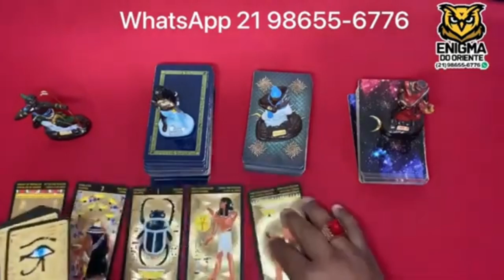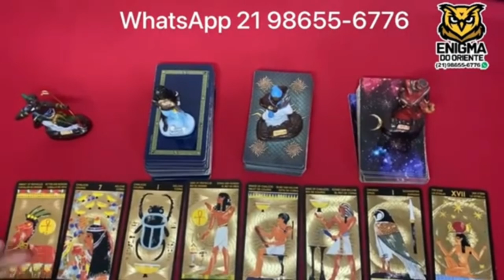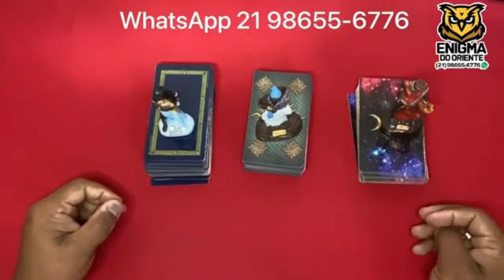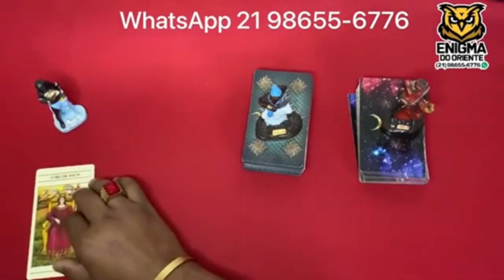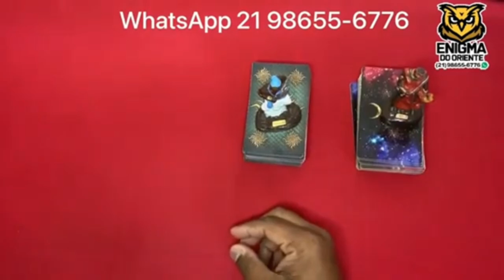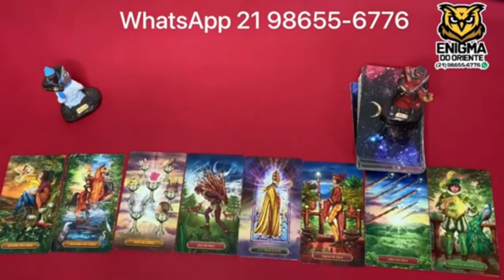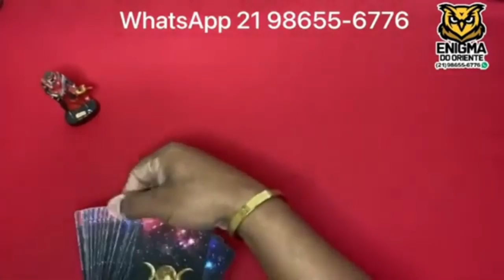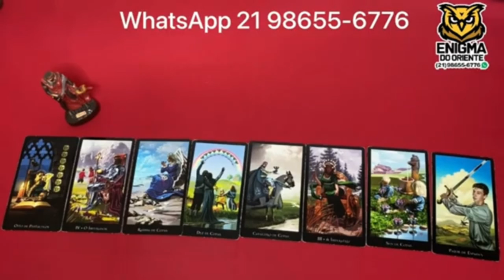Descubra Suas Respostas Com o Tarot Responde 🔮 | Leitura de tarot Diárias e Interativa